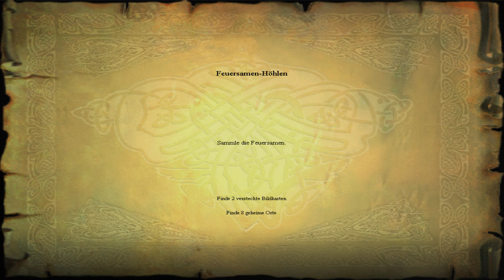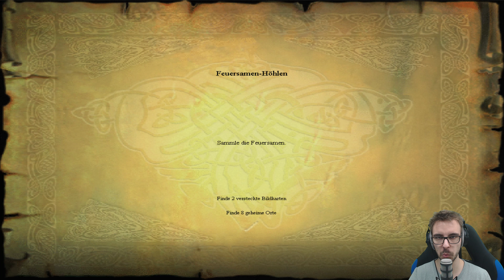Harry Potter und der Stein der Weisen | 008 | Geheime Schätze | Let's Play 4K60FPS